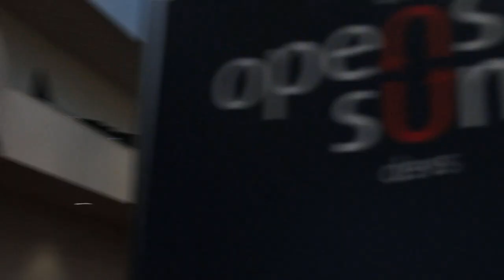Shawn Douglass, ServiceMesh | OpenStack Summit 2013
Shawn Douglass, CTO ServiceMesh at OpenStack Summit 2013 with John Furrier and Jeff Frick

AWS vs. OpenStack : ServiceMesh is Dating Both Hot Girls at School

different models against each other, and ServiceMesh is the form-changer that is enlisted in both armies. Enterprise cloud adoption is a transformative shift where the greatest implementation challenges are often more about people and process than technology integration. As a enterprise grade cloud management platform, ServiceMesh services both private and public cloud solutions. Shawn Douglas, CTO at ServiceMesh, stops by theCUBE to discuss all things AWS, OpenStack and open source cloud solutions.

John Furrier – Founder, SiliconANGLE and Jeff Frick, co-host theCUBE, focused their questioning around around infrastructure-level cloud services. ServiceMesh enables enterprises to go after a hybrid cloud solution. They model themselves as a single, purpose-built platform. The interesting play for ServiceMesh is that they are cloud agnostic. This means public or private cloud, ServiceMesh can deploy their management platform on both.

Frick asked Douglas, what is this hybrid cloud for the enterprise?

Fundamentally I believe that private cloud or public cloud is where we are today, says Douglas. Cloud brokers enables you to have vendor contestability across the cloud based operating model. The CIO gets this, it’s huge.

You have to love a fired-up interviewee. Cloud offerings change what was once a 9 month timeline to deploy a new application, with the ability to now spin that up on demand. Accelerate business while reducing the time to value in applications. Douglas compared it to an application-focused model vs. a virtual machine spinner-upper. ServiceMesh further inserts itself into both private and public cloud offerings with its service, offering role-based control within the application.

Infrastructure as code is what OpenStack and the CloudWars pioneered. Douglas and ServiceMesh believes it’s all about trust. Automation is about trust. We’re getting to a point in the industry where people trust the automation tools to do things at scale. This is a key differentiator between OpenStack and AWS (Amazon Web Services). AWS is taking away the Ops in DevOps, waging a longterm war on enterprise software. They are used to living in a 3 percent margin, so they are attacking what has historically been a 90 percent margin, and commoditizing infrastructure.

Whether you’re TeamOpenStack or TeamAWS, there is likelihood that you’re going to need a solution that automates the deployment and management of enterprise applications across private, public and hybrid cloud environments. That means you’ll have a need for a solution like ServiceMesh. They’ve positioned themselves pretty snugly in the CloudWars…seemingly dating both sides.